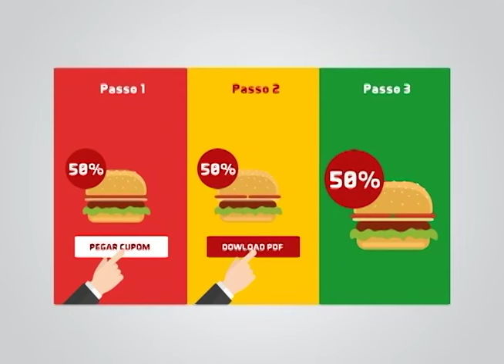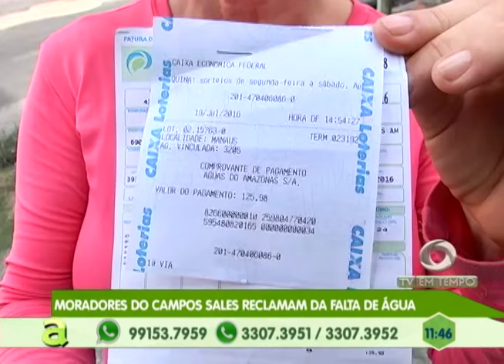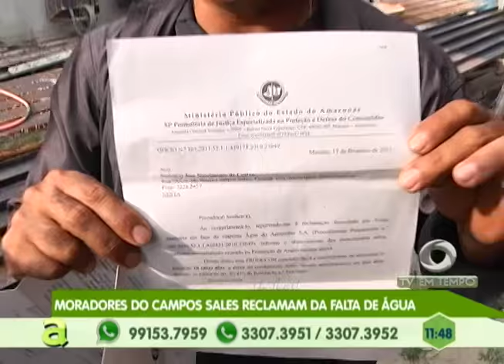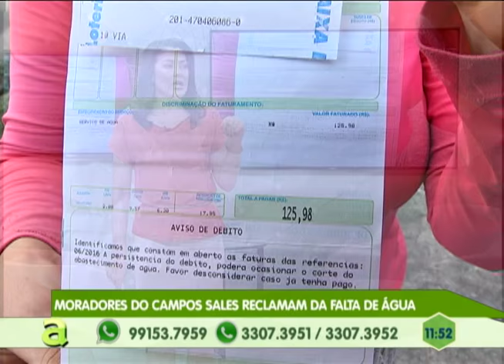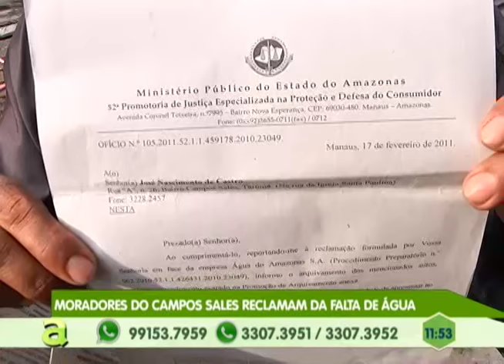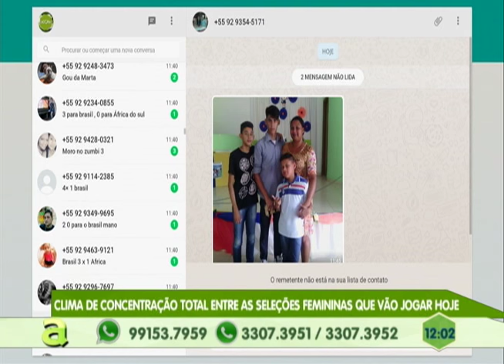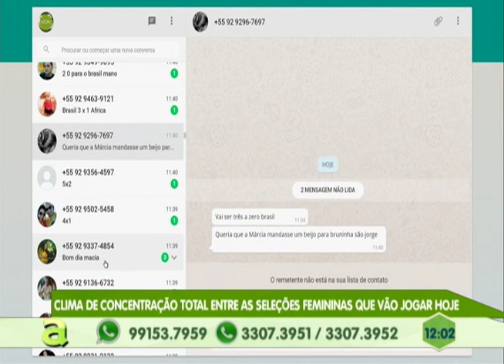Moradores do Campos Sales reclamam da Falta de Água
03º BLOCO AGORA 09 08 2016 - Moradores do Campos Sales reclamam da Falta de Água